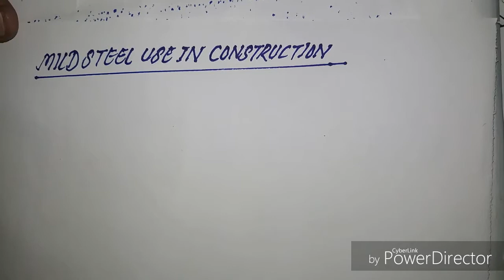Mild steel grades and Use | Steel Grades Explained | carbon steel vs mild steel | Mild Steel vs stai